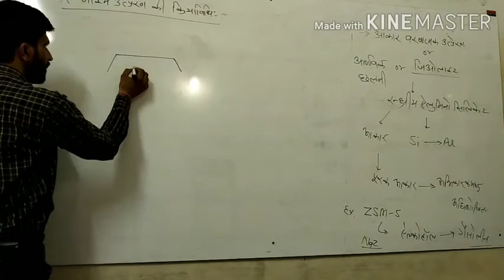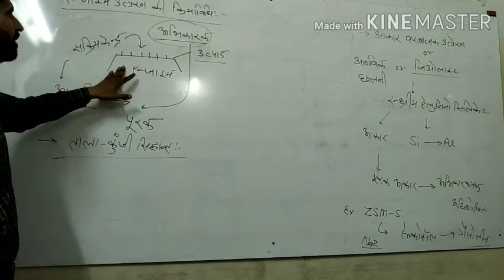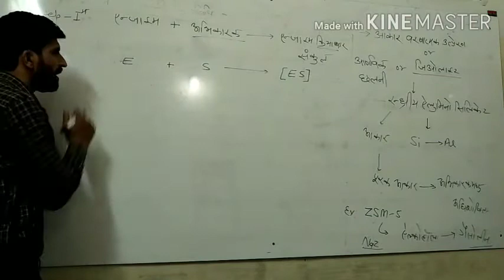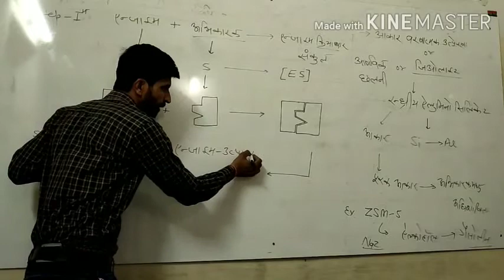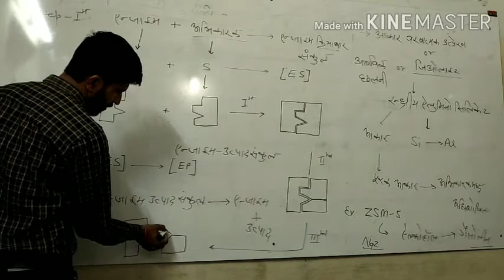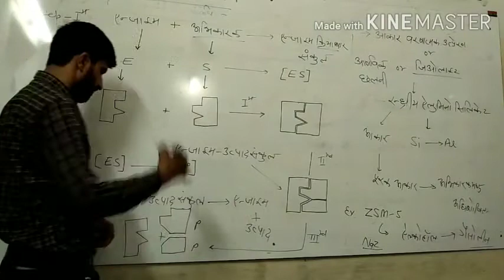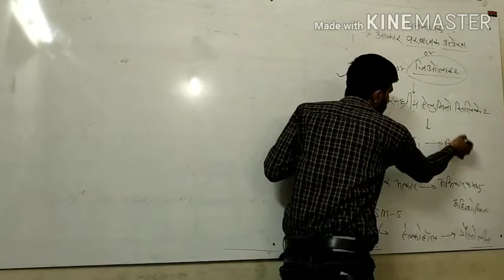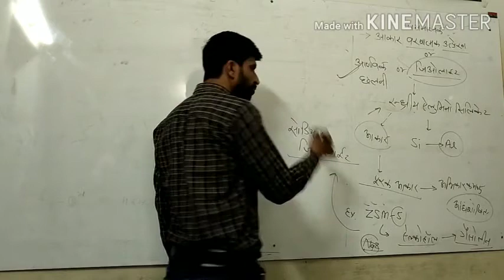Unit - 5 ( Surface Chemistry ) Part - 11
Mechanism of enzyme catalysis